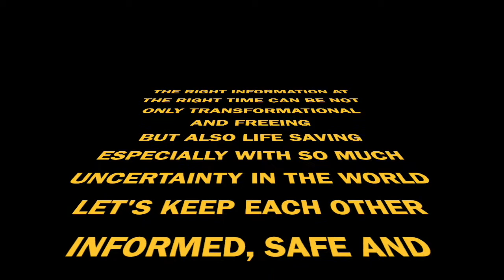FAKE VACCINES BECOMING A PROBLEM AROUND THE WORLD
IF YOU HAVE NOT GOT YOUR STIMULUS CHECK YET PLEASE SCROLL DOWN TO THE BOTTOM OF THE DESCRIPTION TO FIND THE IRS.COM FIND MY CHECK TOOL TO TRACK IT. BELOW YOU WILL FIND IMPORTANT OPTION FOR COVID TREATMENT IF YOU ARE HESITANT ON GETTING VACCINATED.

ANY AND ALL DONATION WILL GO TO MAKING SURE THIS PLATORM STAYS SUSTAINABLE SO THE VALUABLE INFORMATION CAN KEEP FLOWING. IF YOU BELIEVE WHAT YOU HAVE HEARD IS USEFUL AND IMPORTANT THINK ABOUT LEAVE A SMALL TIP. THANK YOU IN ADVANCE.

For more information about bamlanivimab in the U.S., Lilly has set up a 24-hour support line at 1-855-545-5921. Patients and physicians can also visit covid.infusioncenter.org or the HHS Therapeutic Distribution locator to find a potential treatment location.